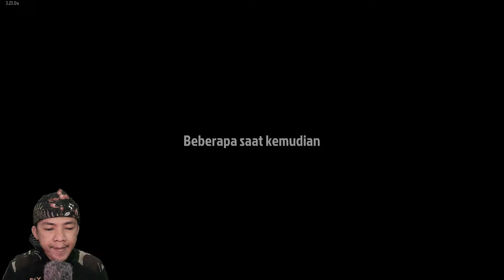Papa Di tembak Mati, Obat Antivirus Zombie Dicuri! 😢🧟‍♂️ | The Walking Zombie 2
CATATAN - GUA LAGI GA SEHAT YE, SORI2

yo para zombie! Kali ini gua bakal ceritain kisah seru sekaligus sedih di The Walking Zombie 2. Jadi, gua lagi bantuin papa gua, si Adam, buat bikin obat antivirus yang bisa bikin orang kebal dari gigitan zombie. Di percobaan terakhir, bokap gua akhirnya berhasil nyiptain obatnya. Tapi lo tau gak? Pas gua lagi lega karena eksperimen berhasil, tiba-tiba datang tragedi… papa gua ditembak! Gila kan?

Penembaknya siapa? Hmmm, gua yakin lo pasti udah bisa nebak deh, orang ini emang musuh bebuyutan kita di game ini. Setelah papa gua tewas, gua harus melanjutkan perjuangan ini, karena obat antivirus yang dia bikin bisa jadi penyelamat manusia terakhir yang ada di dunia yang udah kacau penuh zombie.

Video ini bukan cuma tentang cara bikin obat antivirus atau sekedar ngelawan zombie, tapi juga drama besar yang terjadi di belakang layar. Gua harus nyari tahu kenapa si pembunuh nekat nembak papa gua, dan apa yang harus gua lakuin buat ngelindungin obat yang bokap gua udah mati-matian bikin. Tantangan makin berat, tapi gua gak bisa nyerah!

Jadi, buat lo yang suka kisah penuh emosi dan aksi di The Walking Zombie 2, jangan lupa tonton video ini sampai habis! Yuk, kita lanjut perjuangan ini buat nyelametin dunia dari zombie apocalypse!